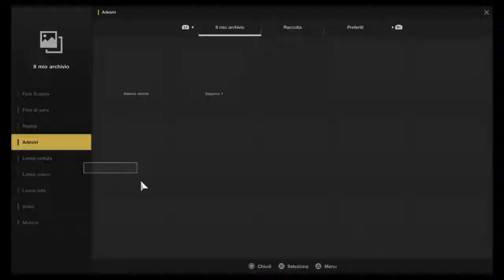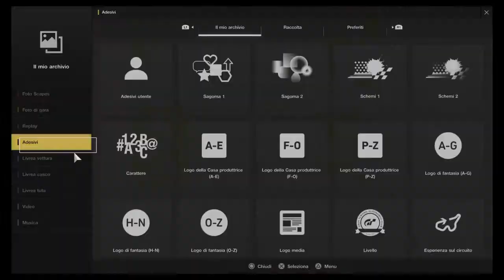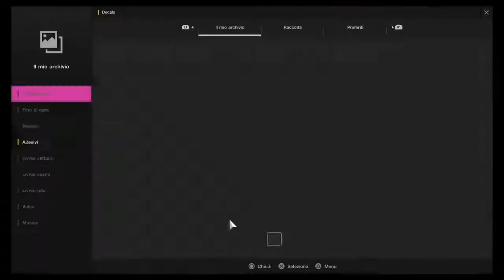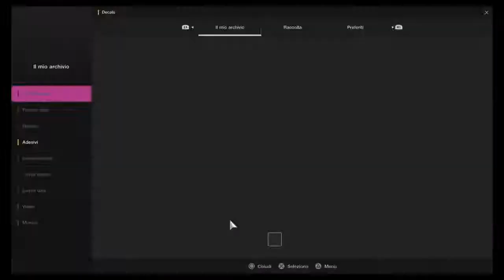Gran Turismo Sport [LIVERIES]: Merry Xmas